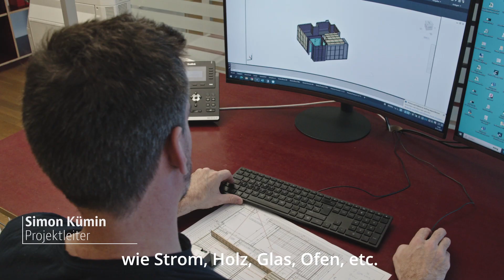Küng Wellness AG Kurzversion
So arbeiten Schreinereien mit CAD+T, optimiert von rwdm.